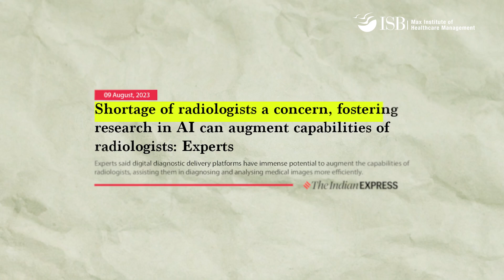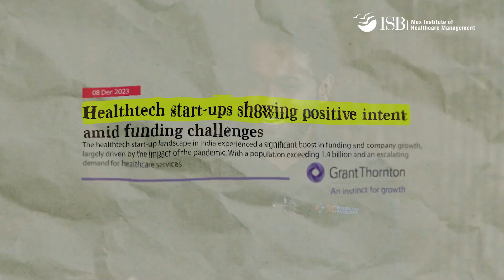Why India is positioned to be the Vishwaguru in Healthtech? reveals Co-founder of 5C Network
‘India is positioned to the Vishwaguru in Healthtech': Co-founder of 5C Network, an AI-powered diagnostic reporting platform.

In this inaugural episode of Health Quest, Kalyan Sivasailam, Co-founder, 5C Network, is in conversation with Ganesh Krishnan, Visiting Faculty at ISB and Serial Entrepreneur. He speaks on how transformative technologies can potentially reduce costs and improve access and quality in healthcare.

He underlines how Indian healthcare data has a massive volume of diverse data and how Indian firms are building algorithms on the order of millions of data points while their counterparts in other countries are in just tens or thousands.